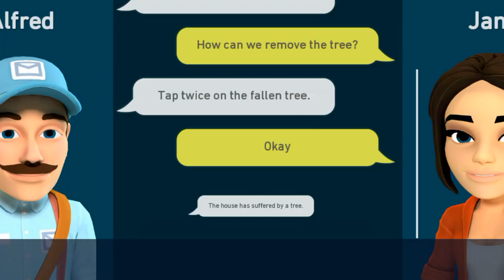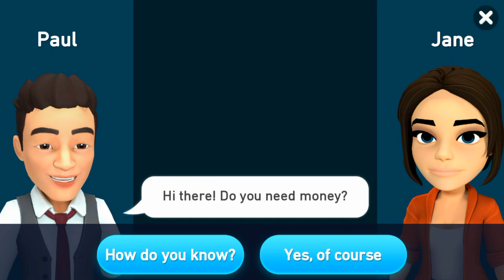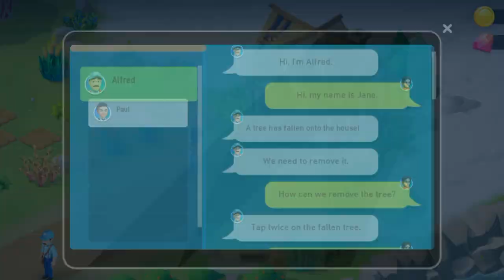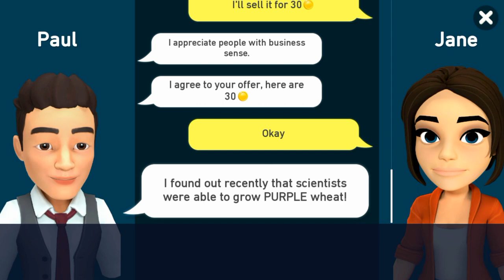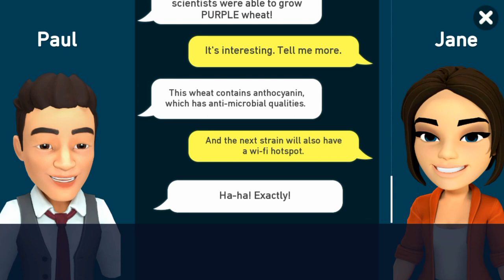🔴 Goodville Farm Game Adventure Android Gameplay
Game Size: 38M
Network: Internet connection is required to play this game
Language: English
Platform: Android
Category: Simulation/Adventure
Downloads
App Store: Coming soon
Playlist/Collections